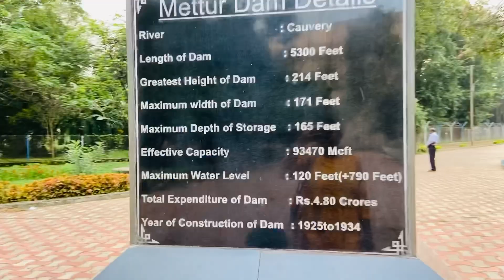Mettur Dam Vlog | Bike Ride | Fun Time at Mettur Park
Whirlpool OTG

Kaff OTG ( this was my first choice )

Elica Chimney

Elica Hob

IFB Microwave

KENT Water Purifier - 15L

Kent Wall Mount ( this was my first choice )

Samsung Fridge

BinCrusher ( Food Waste Disposer )

Single Bowl Sink

Round Sink

Rotating Tap

Tap ( my favorite tap so far. we have this in our wet kitchen )

Alton Tap ( cheap & best )

Round sink tap

xoxo
Priya Kumar  💚